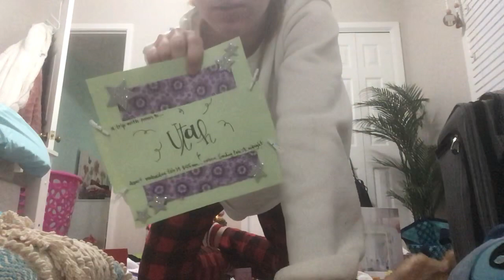CHRISTMAS HAULLLL (also my grandma got me a blanket but it was downstairs)